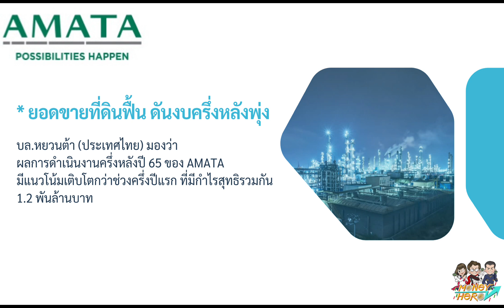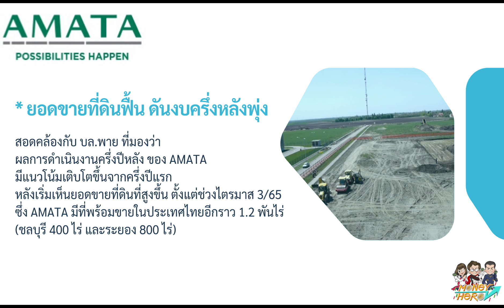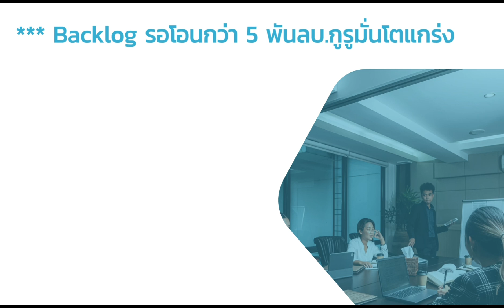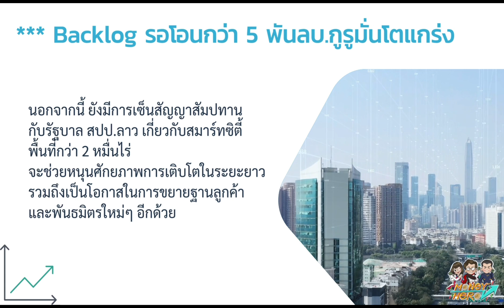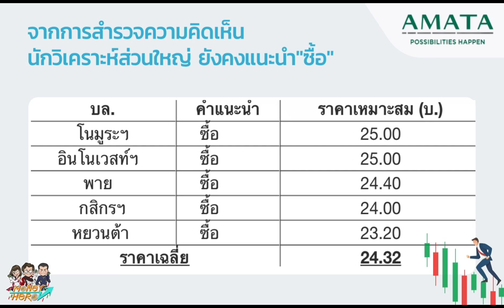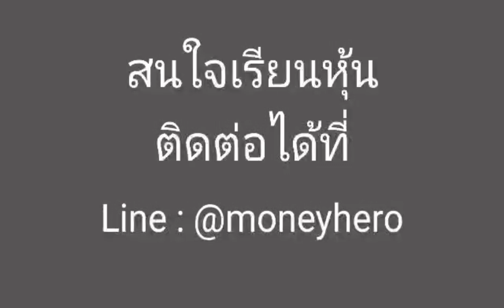หุ้นเด่นวันนี้ AMATA ธุรกิจฟื้นแรง ! อัพไซด์เหลือเพียบ !! | Money Hero